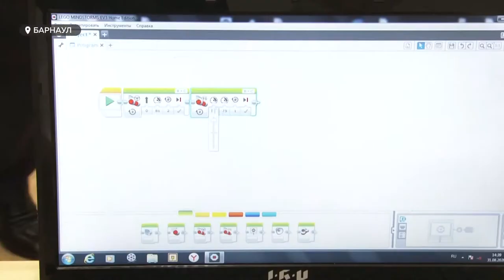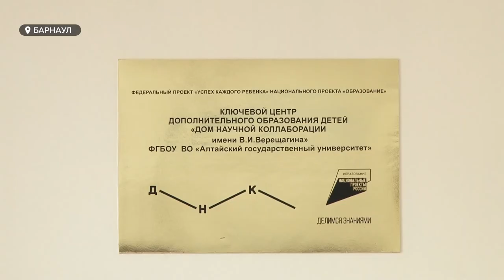На базе АлтГУ открылся дом научной коллаборации | Чему научат детей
ДНК центр появился в краевой столице. И эта аббревиатура никак не связана с медициной. Она расшифровывается, как  Дом научной коллаборации. И в этом доме теперь смогут принять талантливых школьников региона с 5 по 11 классы. В Барнауле для таких детей уже есть кванториум и центр наследники Ползунова при техническом Вузе. Теперь появилась альтернатива.